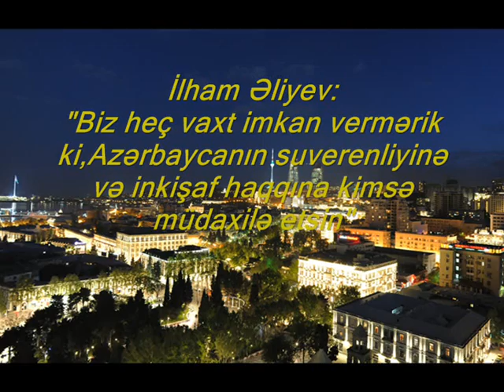Biz heç vaxt imkan vermərik ki,Azərbaycanın suverenliyinə və inkişaf haqqında kimsə müdaxilə etsin